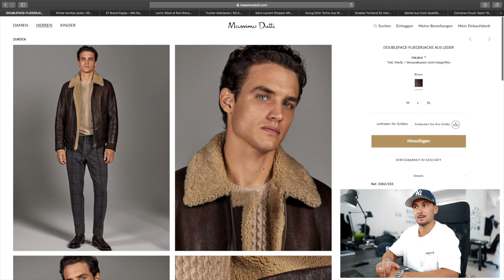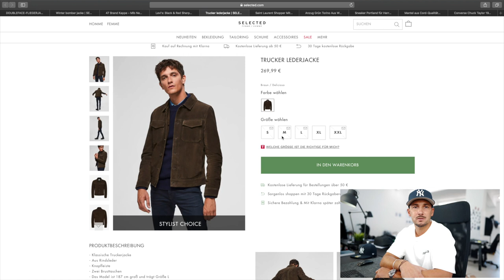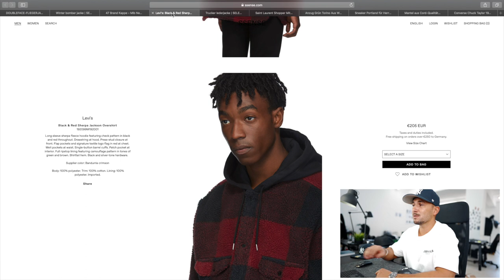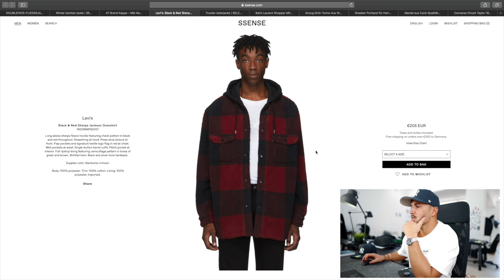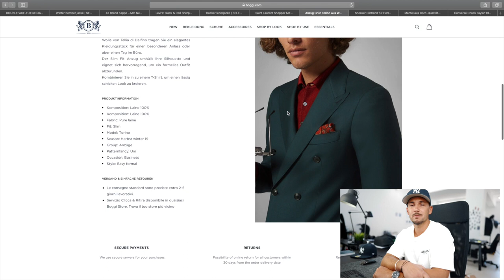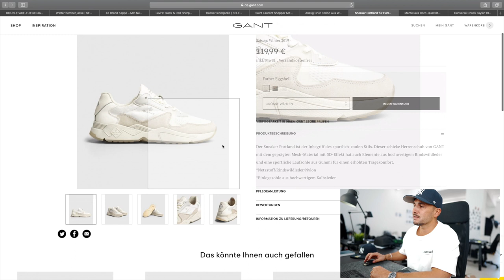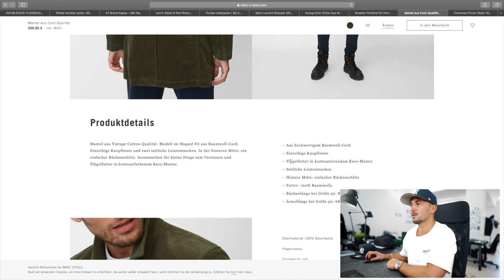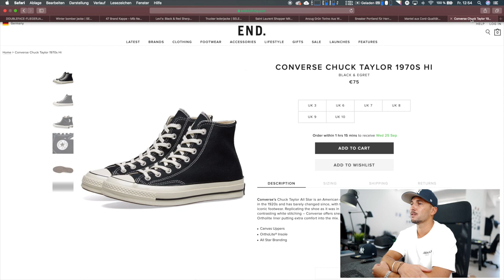Meine 10 Favorite Pieces der Woche I 03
Hi Leute,
So neue Woche und erneut habe ich 10 Pieces rausgesucht.
Leute ich werde dafür nicht bezahlt und es ist auch keine Werbung sondern nur Pieces die mir gefallen.

Lasst ein Abo und ein Feedback da.

LG Sandro